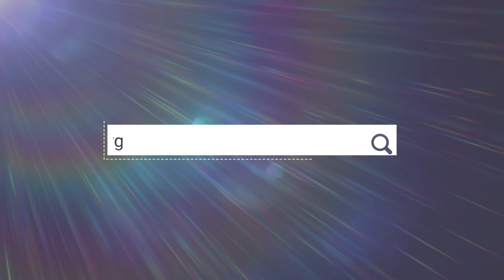DISABILITY IS ABILITY WITHOUT THE - DIS BY NKOLE, JACKIE AND BETTY